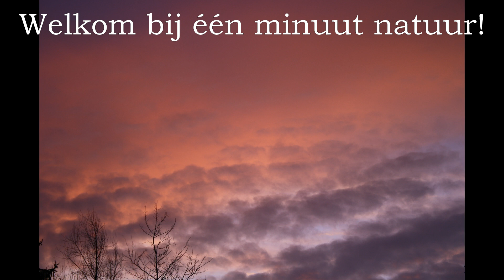1 minuut natuur: forsythia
De forsythia is één van de vroege kleurbrengers in vele tuinen, maar helaas ook enkel dat. De bloemen hebben geur noch nectar.